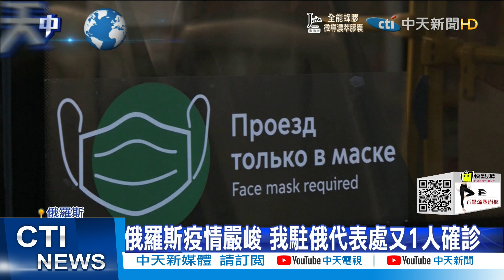【每日必看】拚防疫! 普丁宣布:放9天防疫假 工資照領｜帛琉泡泡再放寬 "打1劑高端"入境免隔離｜海報與遊戲規則相似 陸綜疑抄襲"魷魚遊戲"挨轟 @中天新聞CtiNews 20211021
00:00 帛琉泡泡再放寬 "打1劑高端"入境免隔離
00:22 海報與遊戲規則相似 陸綜疑抄襲"魷魚遊戲"挨轟
01:09 "元宇宙"成關鍵字 傳"臉書"下周將改名
01:48 文在寅搭"國產戰機"臨航空展 誓言成第7航太強國
02:47 南韓秀軍事肌肉! 自製火箭完成起豎準備發射
03:13 朝鮮半島軍備競賽! 北韓同天恰好射飛彈
03:22 拚防疫! 普丁宣布:放9天防疫假 工資照領

歌名: Sunspots
作者: Jeremy Blake
類型: Dance & Electronic
氣氛: Happy Music